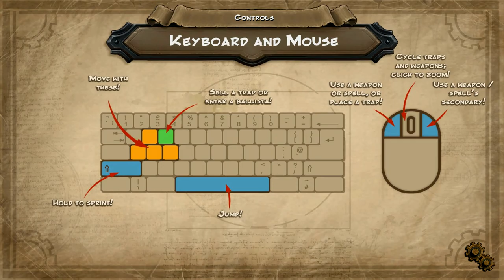Skin of your Teeth - Orcs must die!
I first played this game back in the fall of 2011, we are in August of 2020 and I have not finished it.

But I was curious about this achievement, it is not hard to get, but it is painful having to get out of the way of the orcs that kill themselves.
Once you have conquered all enemies, you must be left with one measly point.